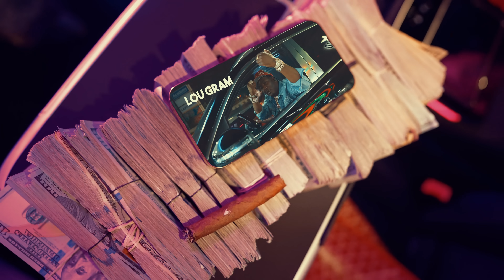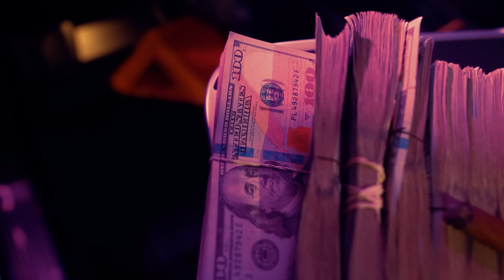Lou Gram - TAKE A MINUTE (Official Music Video) Shot by Cash Jundi